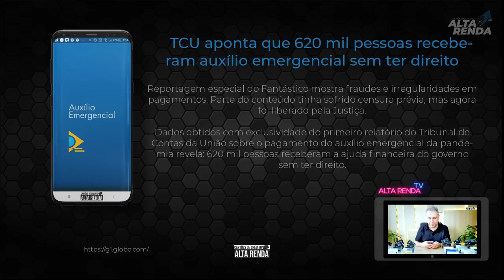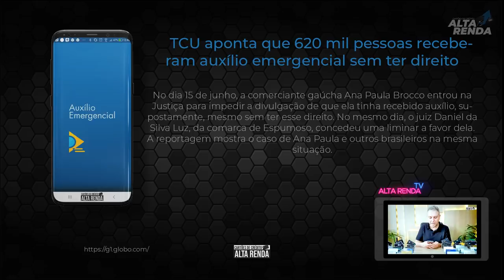💳Mais de 620 MIL Pessoas recebendo o Auxílio Emergencial Indevidamente, e QUEM PRECISA NÃO RECEBE.😷